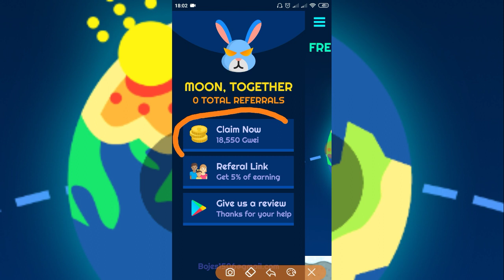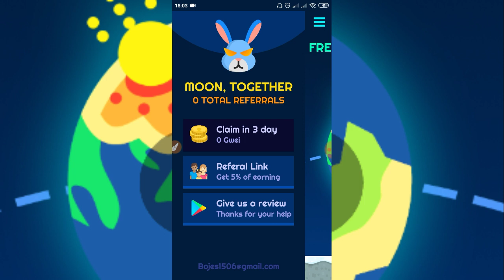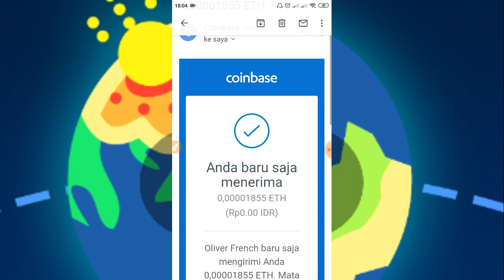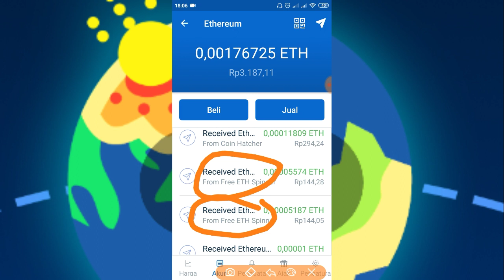LIVE WITHDRAW ETH SPINNER - PAYMENT PROOF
Link app

APP RECOMENDED TERBUKTI MEMBAYAR NO SCAM SUPER LEGIT YANG WAJIB KALIAN COBA
MISI HANYA MAIN GAME
1. Link app Code BONUS
👉 2GA5NJX 👈 masukan Code di kotak invite buat buka redeem + dapat bonus Diamonds MIN WD $3

2.CODE Bonus 👉 DKFVZDR 👈
 FREE 300 COIN
Link app

3.CODE Bonus 👉 BC4QCZA 👈
 FREE 300 COIN
Link app